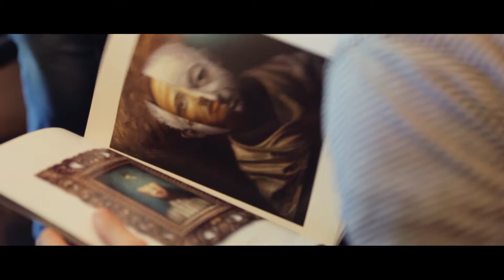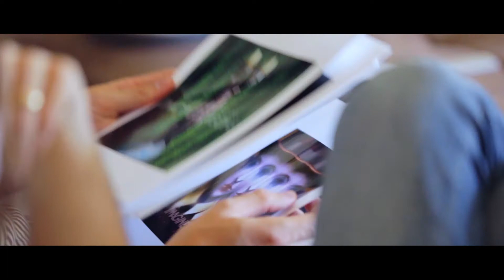Imagine Dragons - Behind the Art of "I Bet My Life" (extended version)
by Isaac Halasima